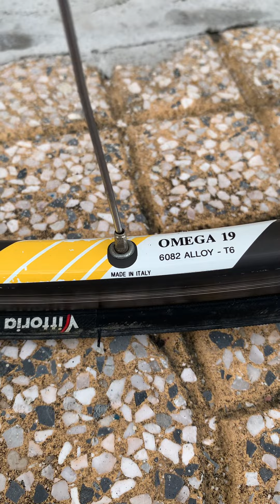( đã bán ) Cặp bánh campagnolo ☎️ 0918409990 để biết thêm chi tiết.